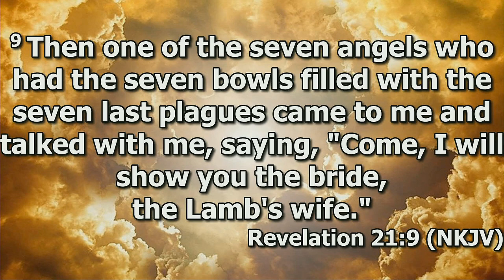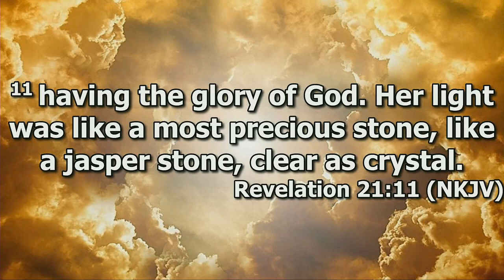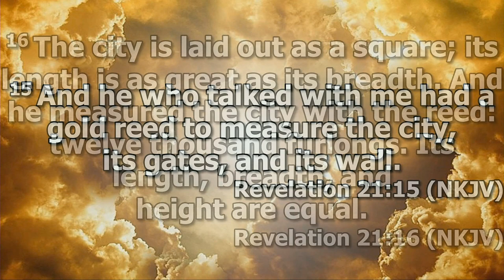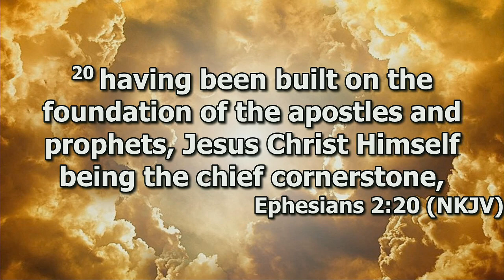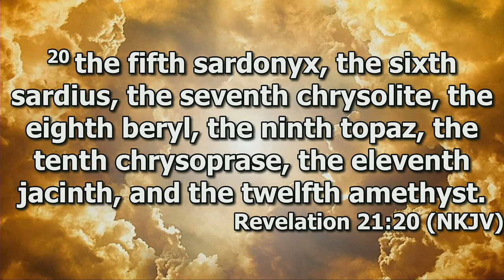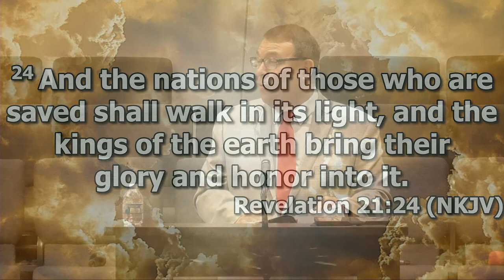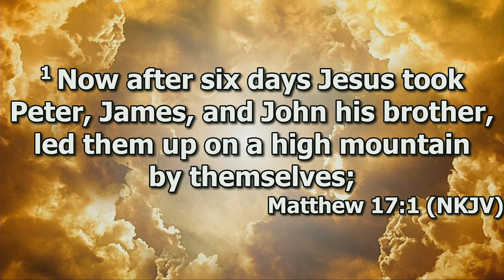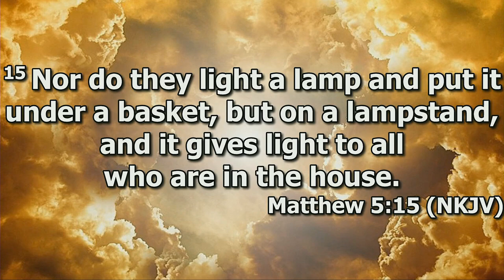"The New Jerusalem" by Pastor Michael Franklin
Pastor Michael Franklin's message "The New Jerusalem" was recorded Sunday morning May 5, 2024 at Rye Hill Baptist Church - Fort Smith Ar. Enjoy the message and may God Bless.

Rev.21:9-27